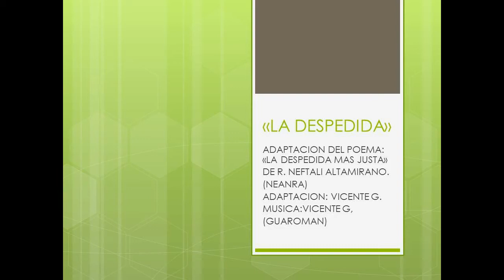LA DESPEDIDA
VICENTE GUAROMAN